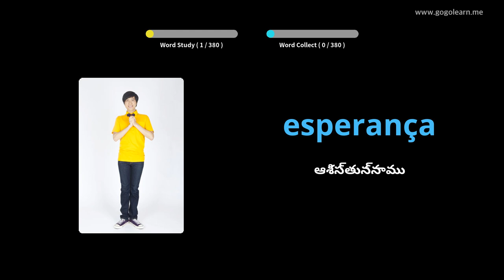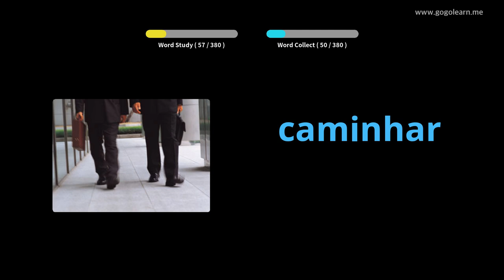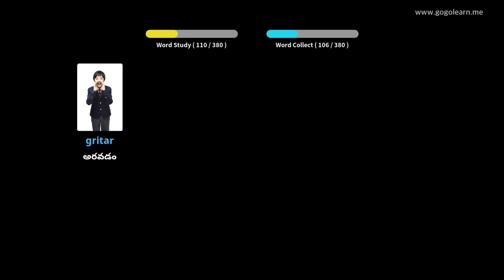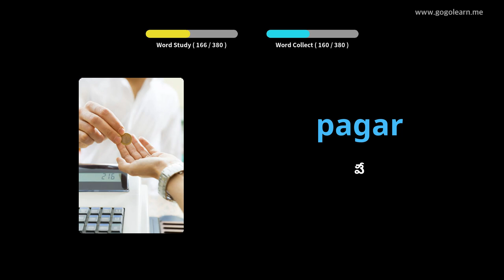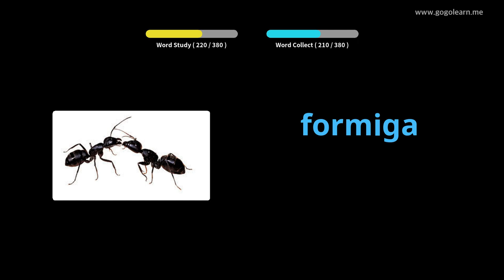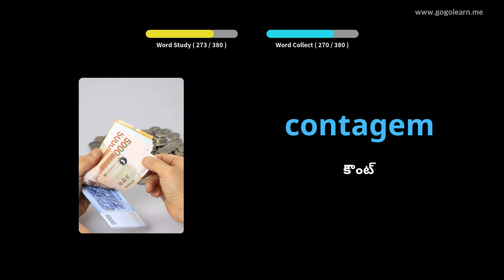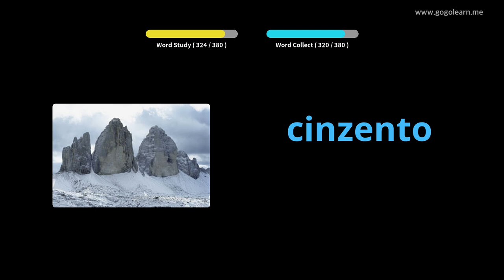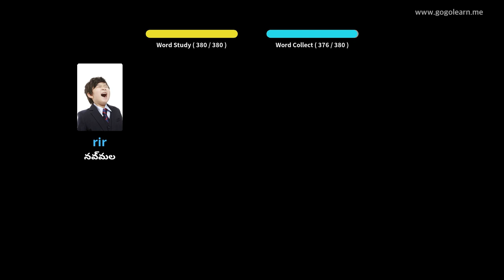పోర్చుగీస్ పదజాలం ప్రాథమిక పిల్లలు | Golearn